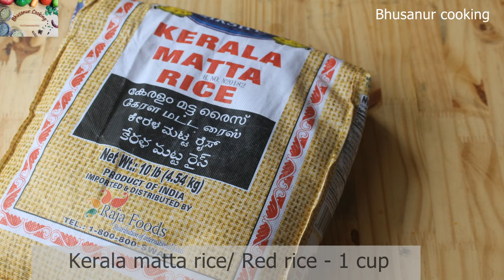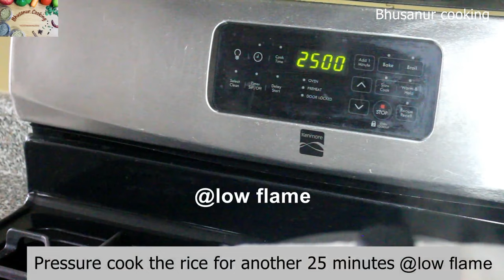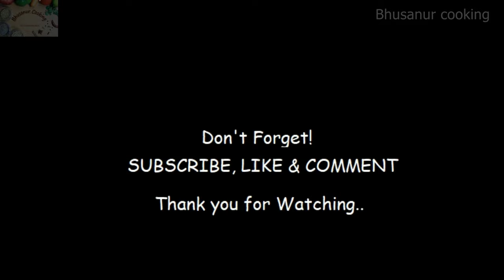Matta Rice in Pressure Cooker | How To Cook Matta Rice In Pressure Cooker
Here I am sharing with you how to cook brown rice or matta rice in pressure cooker. This is how I cook brown rice in pressure cooker. Mine is 3 liter pressure cooker, so I can cook 1.5 cup brown rice in this. From start to end it will take only 1 :00 hr or 1:15hr.

In Kerala it is called Red Matta rice/ rosematta rice  also known as Palakkadan matta or Kerala Matta rice or puzhukkalari or chambaavari.